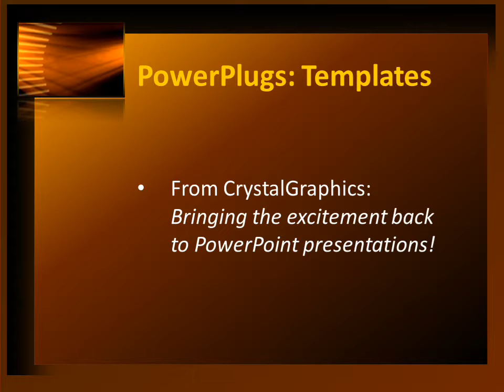Corporate-3-11 CrystalGraphics.com PowerPoint Video Enhanced Templates